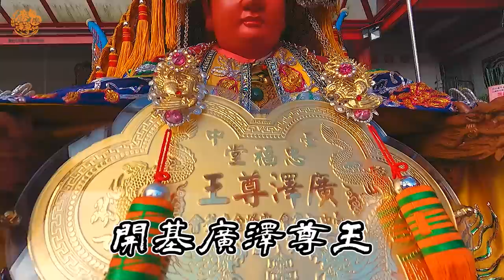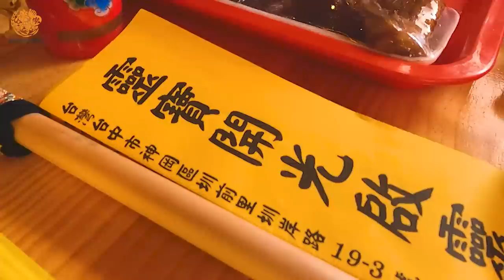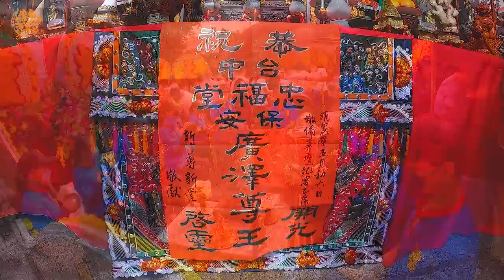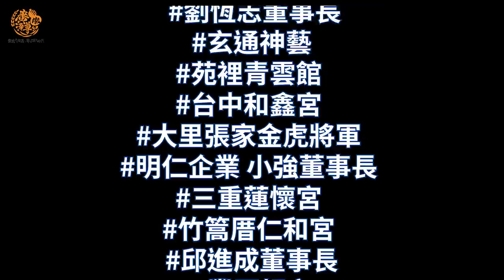超大尊廣澤尊王降落!!!竟然巧遇草屯囝仔!!!2022臺中忠福堂二鎮廣澤尊王開光啟靈大典【阿奇咚咚猜】廟會Taiwan temple fair EP28 feat.@CaotunBoyz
【臺中忠福堂】睽違了3年終於又迎來了新的篇章!
就是堂裡的出轎佛【二鎮廣澤尊王】要前往祖廟【開基永華宮】舉行開光啟靈
忠福堂開基廣澤尊王以及敘緣宮開基母娘也都一同乘轎前往。

那開光這個儀式呢，是許多傳統的佛道教以及民間信仰都會舉行的一項科儀，在神像、紙紮或是神明畫像等等完成之後，都要舉行開光點眼的儀式。
象徵神像由原本的工藝品昇華成為受人尊敬的神像。
而這次忠福堂特別聘請了府城知名道長【延陵道壇】的吳政憲道長來主持開光科儀。

抵達到永華宮後，廟口鮮花花圈、花柱早已布滿周圍
桌面上的金牌更是琳瑯滿目
可見忠福堂平時交友廣闊，一有盛事南北二路兄弟們二話不說一同大力支持

在開光結束後有【清水晟德館】的團體戰鼓、醒獅跳樁的表演。
以及【府城鎮樂社】北管排場、【新竹尊新堂】敬獻宴王乙席。
待北管排場結束後，二鎮廣澤尊王更是帥氣的乘坐武轎前往【台南天壇】覲見玉皇上帝。

晚上回鑾神岡區，則有兄弟館【霧峰和鑫宮】炮讚光彩!燦爛的煙火在天空綻放，為這次的盛事畫下圓滿的句點!

二鎮廣澤尊王
銀盔｜台南南盛銀帽
神像｜高雄尊藝坊
拖椅｜學甲木藝
尺寸｜2尺9拖4尺15

封面及片頭照片引用自:Fu photography的觀景窗